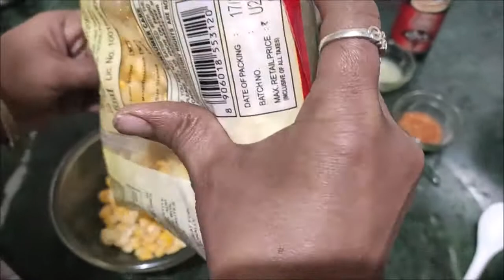How to make Sweet Corn in home in Tamil | Corn fry | American sweet corn